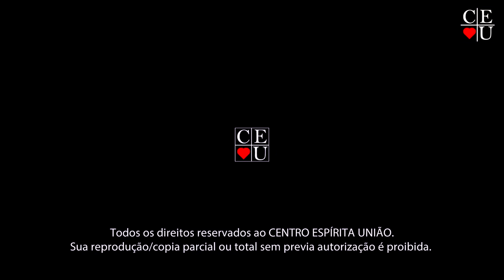Santo agostinho 1/2, Plantão de Respostas com Gisela Alexandre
Apresentação: Gisela Alexandre
Tema: Santo agostinho 1/2
Tempo: 7:54
Parte: 1/2